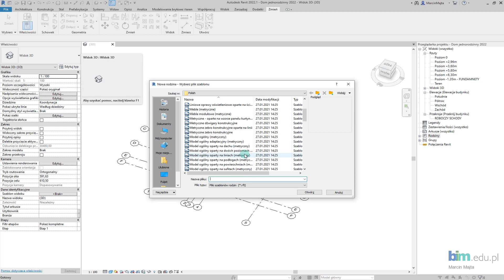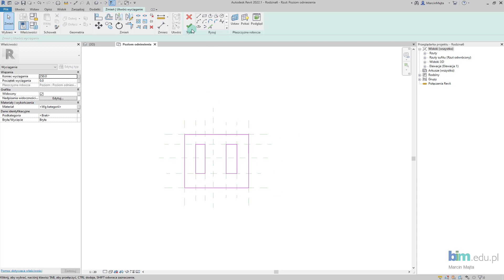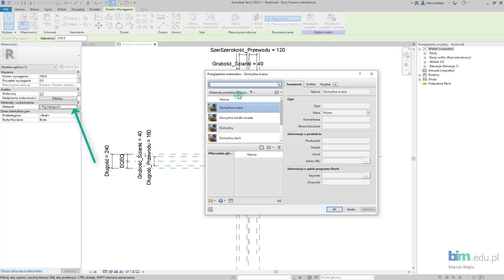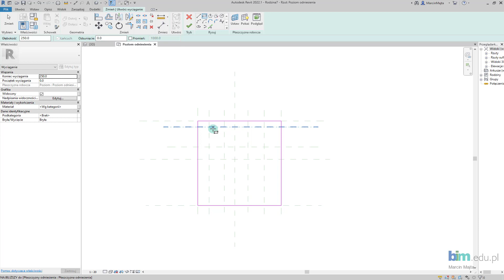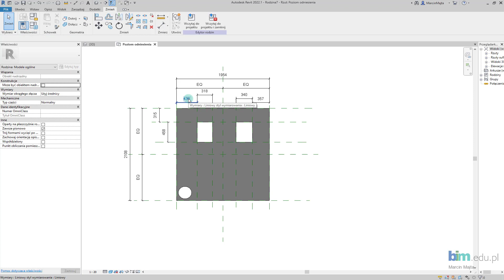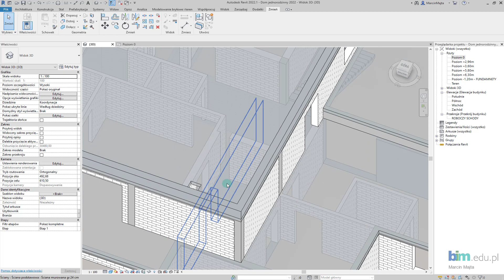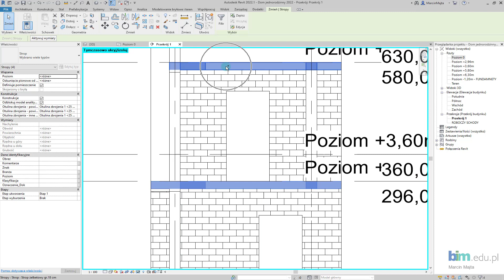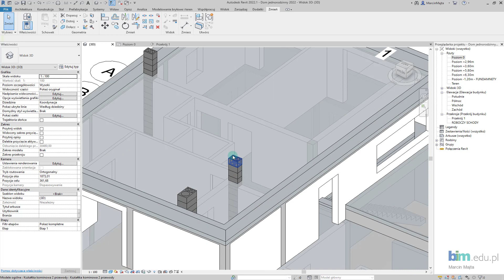Dom w Revit - #9 Stan surowy otwarty - Kształtki kominowe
Zapraszamy do obejrzenia następnego video-poradnika z serii Dom jednorodzinny w Revit 2022.
Wymodelujemy kształtki kominowe. W tym filmie opowiemy:
- o tworzeniu rodzin kształtek kominowych,
- dodawaniu parametrów w rodzinach,
- o tworzeniu wiązań pomiędzy elementami.